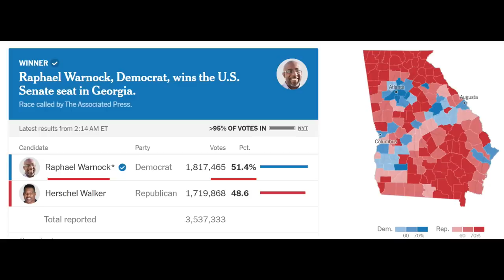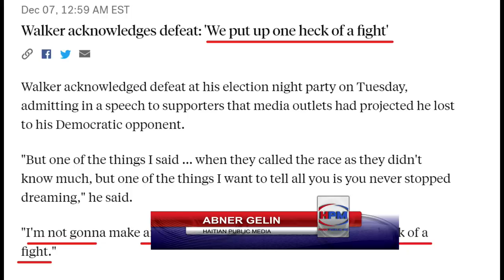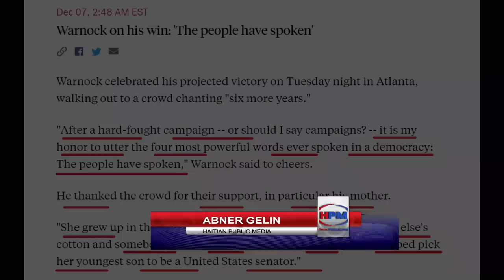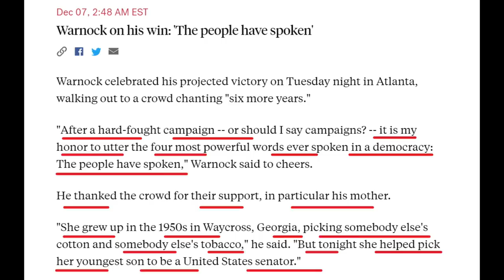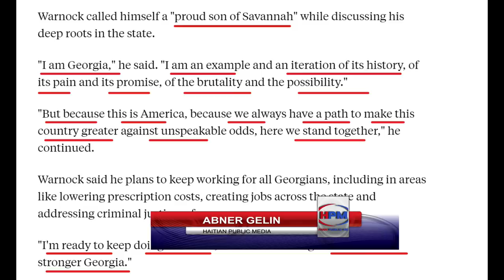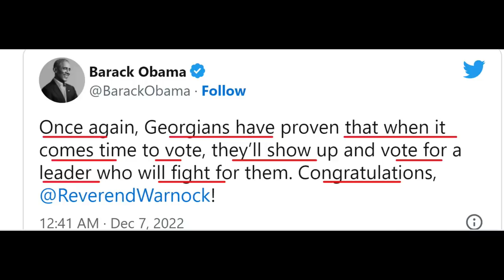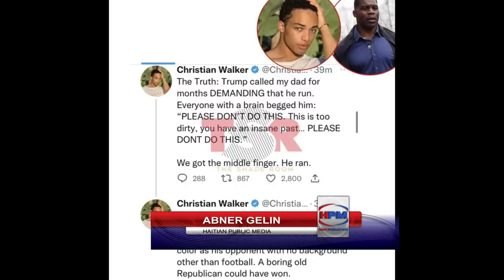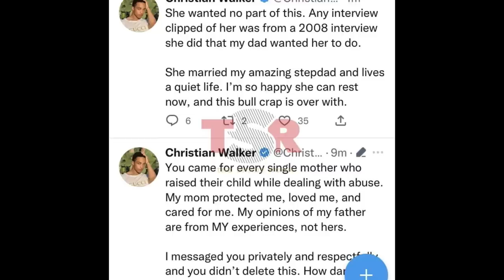GWO VIKTWA POU NOU TOUT - PEP GEORGIA JETTE MEDYOCRITE - TRUMP PEDI BATAY LA - ABNER GELIN